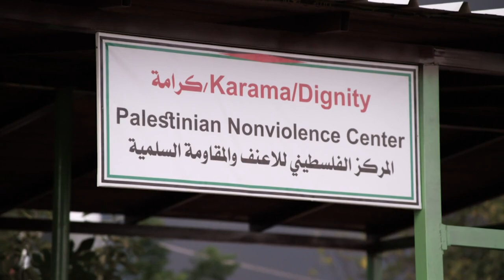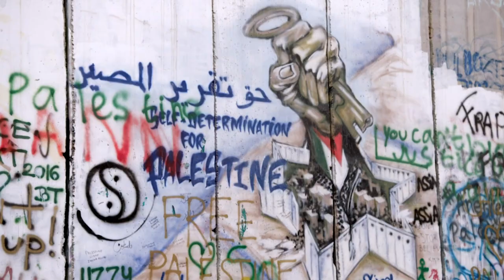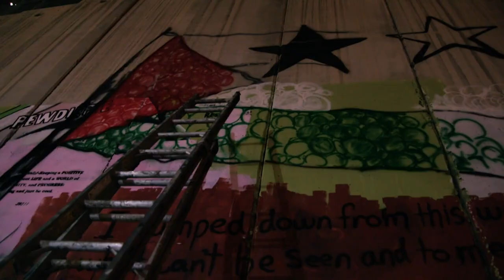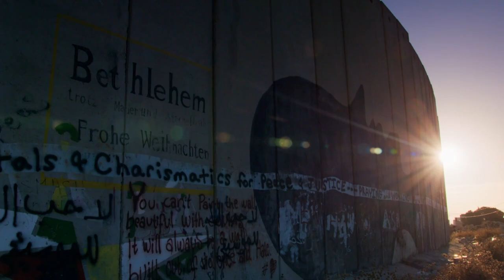Israel - Palestine Separation Barrier | The Wall | Curious?: True Heroes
For more than half a century, there was a conflict between Israel and the Palestinians. In 2002, Israel decided to build a wall. The wall has caused division and hatred on both sides. Today it is one of the most volatile borders in the world.

Have you seen this border?

The Wall - Season 1 Episode 5 "Israel-Palestine Separation Barrier"

Shot in stunning 4K and narrated by the 2018 Emmy® Award-winning actor Matthew Rhys, this compelling series explores six of the world’s most iconic walls and borders. It features the wall between the US and Mexico, the Korean DMZ, the Israel-Palestine Separation Barrier, the walled communities in Northern Ireland, Cyprus' Green Line, and the now demolished Berlin Wall.

From the crumbling ruins of ancient walls to brick barriers that are currently under construction, each episode uncovers the human stories behind these walls and asks why they were built, how they affect people’s lives, and what happens when the walls come down.

This is a series about hope and unity in the face of division and about the triumph of the human spirit in spite of separation.

Featured Locations:

-The Korean Border
-Israel-Palestine Separation Barrier
-Northern Ireland
-Cyprus
-US—Mexico Wall